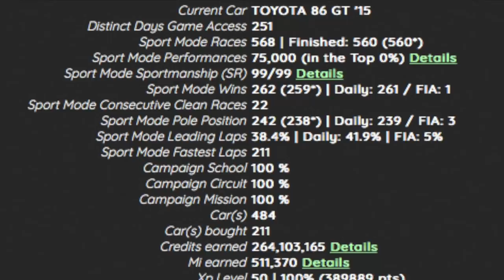GT Sport - Reaching the Highest DR-Score Possible in Sports Mode // 75.000 Points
It´s been a long journey of 567 Onlineraces in GT Sport, with many ups and downs. But finally i got the chance to reach the ultimate goal in Sports Mode: The maximum driver rating of 75.000 points.
See my fight for the victory in one of my best Weekly Races on Fuji Speedway, driving with the Toyota GT 86.

Greetings to: Lisch3103 , check out his channels on Twitch and Instagram

Car: Toyota 86 GT

Settings:
Transmission - Manual
Traction Control - Off
ASM - Off
Countersteering Assistance  - Off
ABS - Default

Wheel Settings:
SEN: 72
FF: 100
SHO: 0
ABS: Off
LIN: Off
DER: Off
DRI: 0
FOR: 100
SPR: 100
DPR: 100
FEI: 0